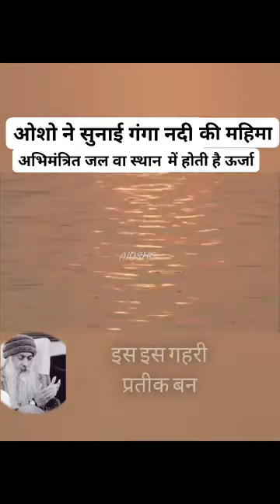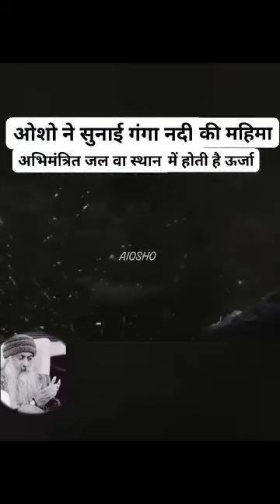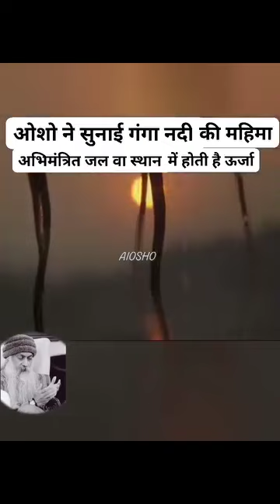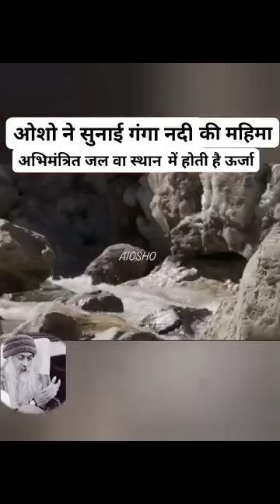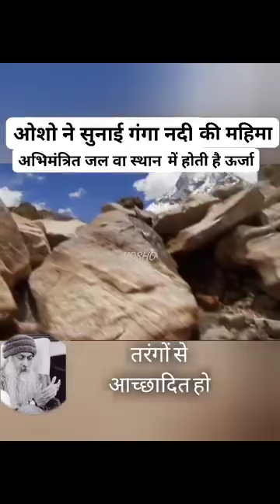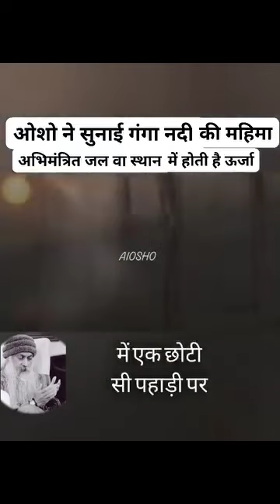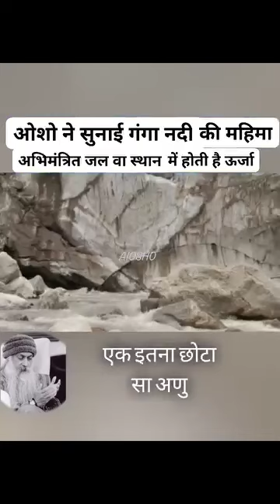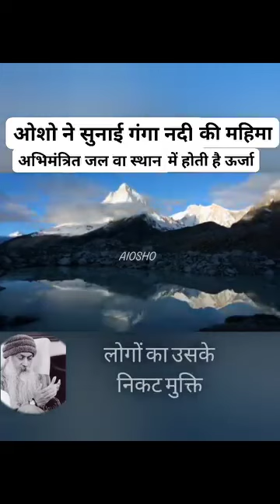April 13, 2024